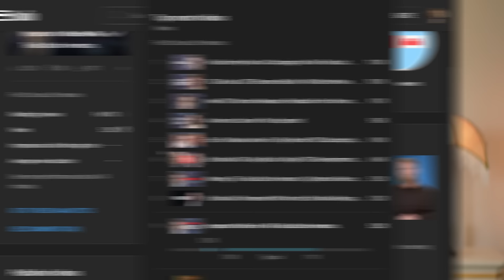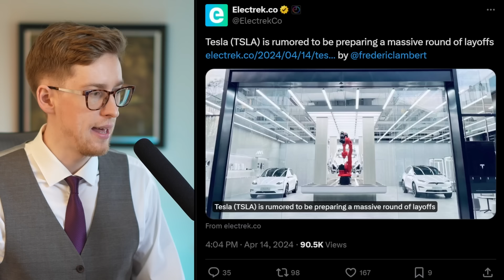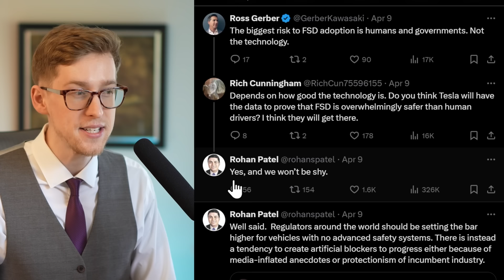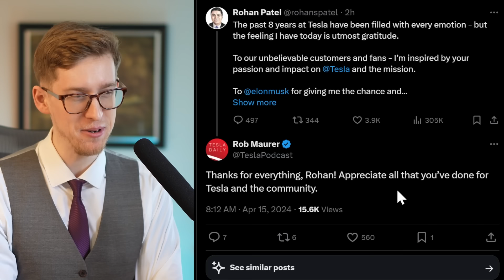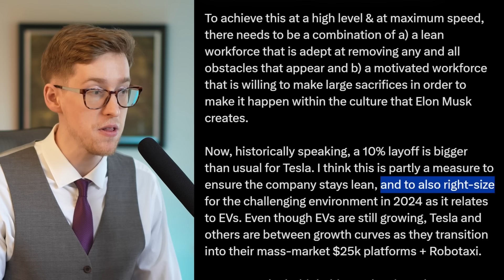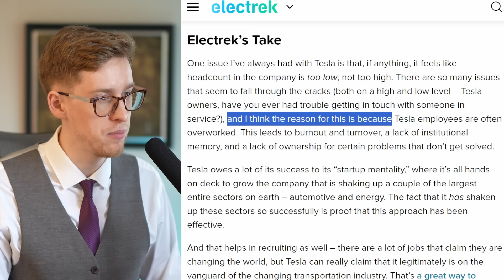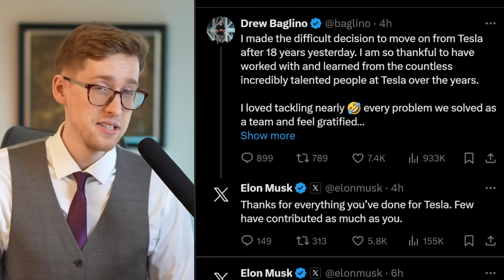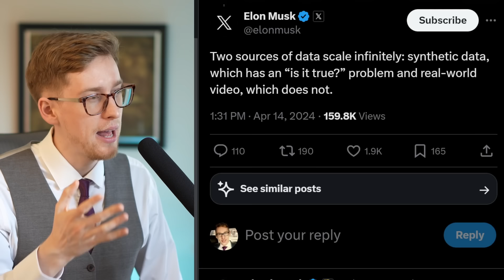We Need To Seriously Talk About What Just Happened With Tesla Today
Today's Tesla stock news and Elon Musk news.

0:00 Intro
0:41 Tesla Stock News